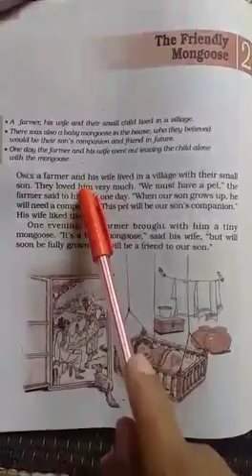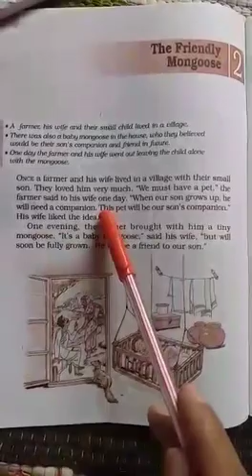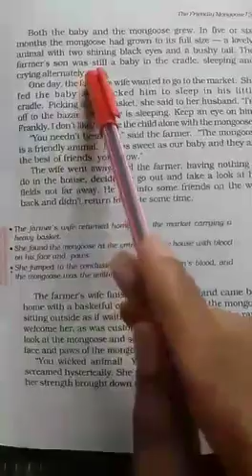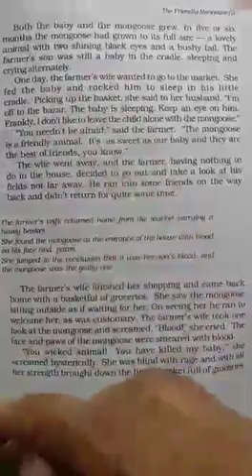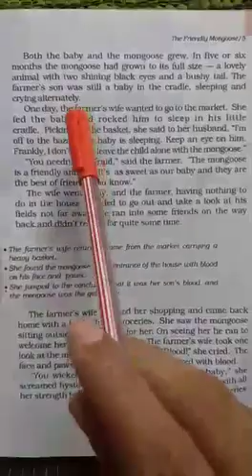Class 6th...A pact with the sun...Chapter 2 ( PART 2 )